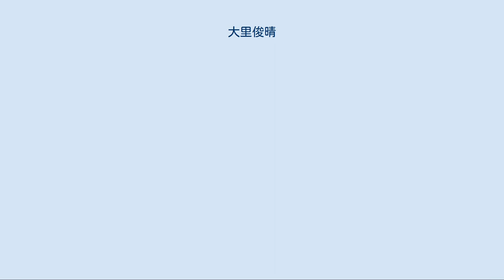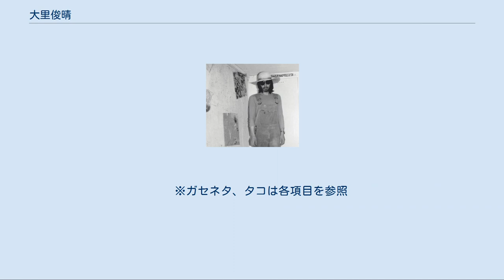大里俊晴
1980年撮影 大里 俊晴（おおさと としはる、1958年2月5日 - 2009年11月17日）は日本の現代音楽研究者、横浜国立大学教育人間科学部教授。
新潟県出身。
 新潟県立新潟高等学校を卒業後、早稲田大学文学部でフランス文学を学ぶ。
同時にロックバンド「ガセネタ」「タコ」などで山崎春美らとともに演奏活動を行う。
大学卒業後、パリ第8大学芸術研究科修士課程、研究課程に学び、ダニエル・シャルルに師事する。
 留学から帰国した1990年代以降、『ユリイカ』などを舞台に現代音楽を主な対象とした評論活動を展開する。
また、自らノイズ系のパフォーマンスを行うとともに、リュク・フェラーリなどフランスの前衛的な音楽家を積極的に日本に紹介した。
1992年には、自らのバンド経験を下敷きにした小説『ガセネタの荒野』（洋泉社）を出版している。
 その出版にあたり大里は、 丸宝(行晴)、一生のお願いがある。
何もいわずに、この原稿『ガセネタの荒野』を本にしてくれ。
頼む。
1円の印税もお金も受け取る気はない。
ただし、1文字も変えずに出版してくれ。
それ以外はすべてまかせる。
古本屋で100円で売っている本のようなものをであってほしい。
これを出さないと、俺はこれから生きていけないのだ。
パリからも帰れないのだ。
 と語った。
評論活動のかたわら、早稲田大学などの非常勤講師を務めていたが、1998年、横浜国立大学教育人間科学部に助教授として採用された。
以降、多彩なゲストを迎えて共演するなど、型破りな授業を展開した。
 横浜国立大学では、梅本洋一や木下長宏と同僚であり、2000年にはこの3名の共編で『現代フランスを知るための36章』（明石書店）が出版された。
 大里は、2006年に公開された間章についてのドキュメンタリー映画『AA』では、インタビュアーを務めている。
 横浜国立大学で同僚だった、室井尚や木下長宏によれば、大里はシャイな人柄で医者に体を晒すことを嫌って健康診断などを受けず、菜食と甘味に偏った食生活（本人曰く、「菜食主義」ではなく「菜食趣味」）によって健康を蝕んだ結果、晩年には闘病を強いられ、遂には落命したという。
 2009年11月16日 22時30分（危篤。ほぼ意識もうろう状態で）大里「ガセネタは凄いバンドだった。あんなバンド、ない。」 2009年11月16日 22時31分、大里「ジミ・ヘンはここで死なない。」 2009年11月17日没。
享年51。
 2010年、評論を中心とした著作集『マイナー音楽のために』（月曜社）が出版された。
 2011年には月曜社より生前唯一の単著『ガセネタの荒野』が復刊される。
あわせてガセネタの10枚組CD-BOX『ちらかしっぱなし-ガセネタ in the BOX』がリリースされた。